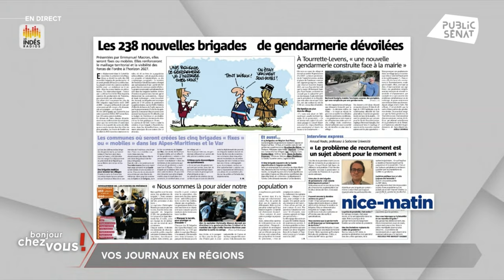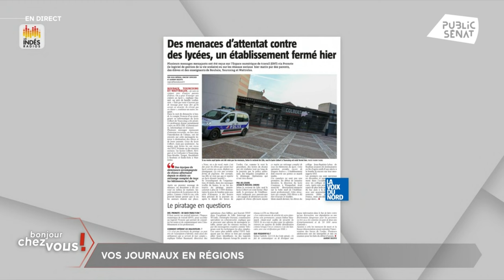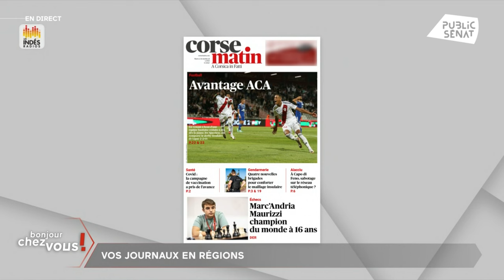Sécurité : renfort de gendarmes dans les campagnes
Le débat du club : Sécurité : renfort de gendarmes dans les campagnes

Emmanuel Macron était dans le Lot-et-Garonne pour dévoiler la carte des 238 brigades de gendarmerie.

Dans le club des territoires, débattent de ce sujet Marc-Philippe Daubresse, Sénateur LR du Nord et Nathalie Delattre, Sénatrice RDSE de la Gironde.